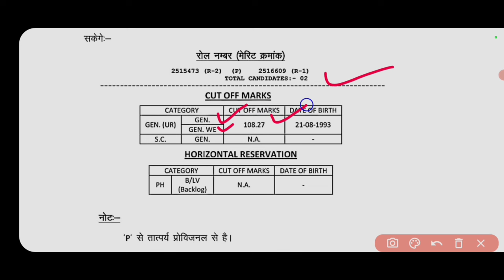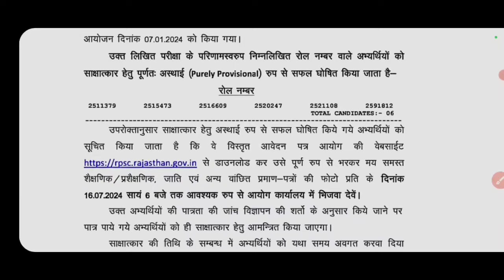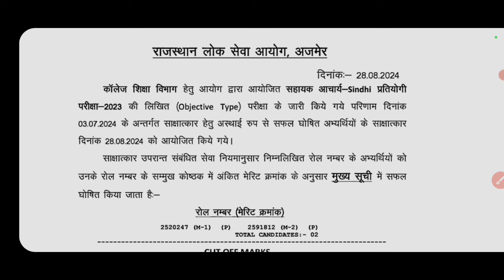RPSC ASSISTANT PROFESSOR INTERVIEW RESULT OUT 2024 || INTERVIEW का RESULT हुआ | जारी ये रहा CUT OFF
RPSC ASSISTANT PROFESSOR INTERVIEW RESULT OUT 2024 || INTERVIEW के बाद इतना बढ़ा CUT OFF 2024